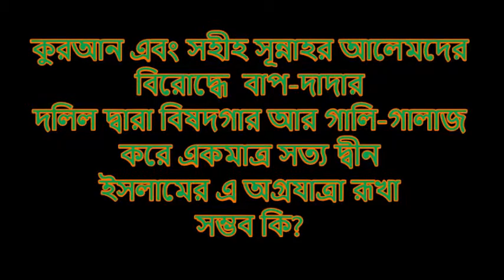কুরআন এবং সহীহ সূন্নাহর অনুসারী আলেমদের বিরোদ্ধে বাপ-দাদার দলিল দ্বারা বিষদগার করে...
কুরআন এবং সহীহ সূন্নাহর অনুসারী আলেমদের বিরোদ্ধে  বাপ-দাদার দলিল দ্বারা বিষদগার আর গালি-গালাজ করে একমাত্র সত্য দ্বীন ইসলামের এ অগ্রযাত্রা রূখা সম্ভব কি?